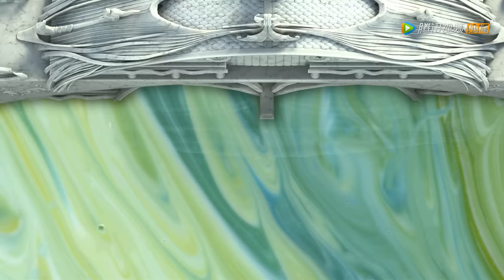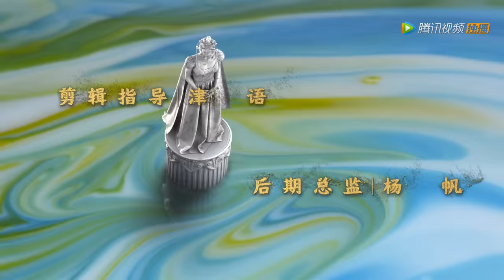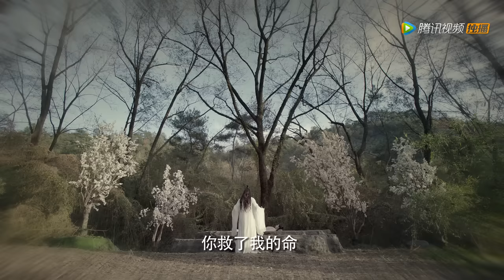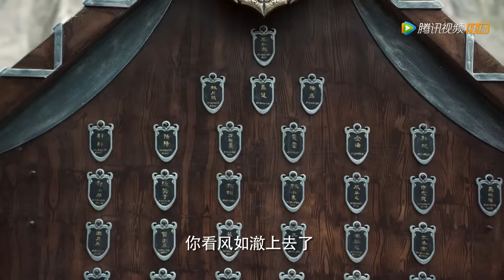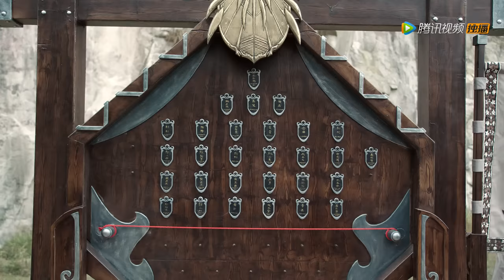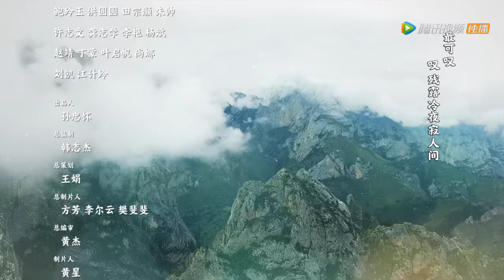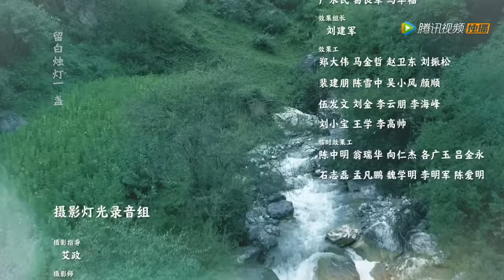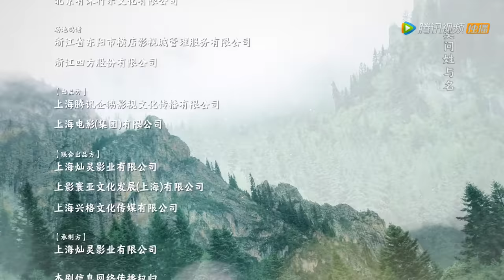ENG SUB【九州天空城S2 Novoland: The Castle in the Sky S2】EP21 | 仇敌趁夫子冰寒症发作偷袭，性命危难！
▶共34集，3月22日首播，每周六日一更新2集。
▶主演：徐正溪，王玉雯，李沐宸，王子奇，柴格